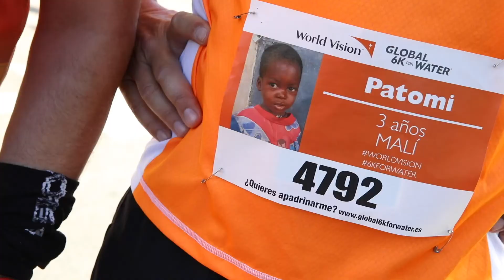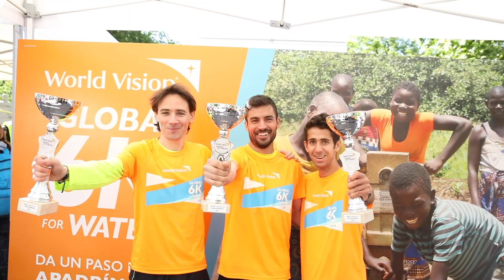Salida Carrera Global 6K For Water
Este domingo 5 de mayo, Día de la Madre, se ha celebrado la Global 6K For Water, la carrera más grande del mundo por el acceso a agua limpia. Madrid se ha sumado a las más de 20 ciudades en las que ha tenido lugar este evento en todo el mundo